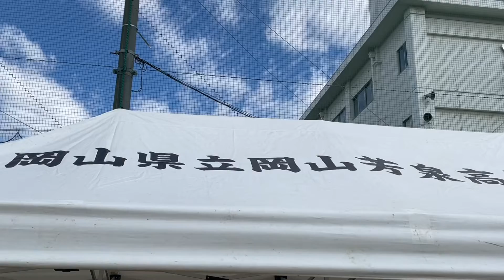【HIGH LIGHTS】2021 岡山県高校サッカー選手権2回戦 vs西大寺高校【おかやま山陽高校サッカー部】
3年生最後の大会がスタートしました。
出場できない仲間のためにも、全力で勝利を目指します！

【おかやま山陽高校サッカー部情報はコチラ↓↓↓】

サッカー部の活動に興味のある方は